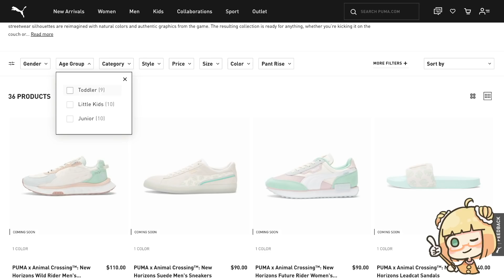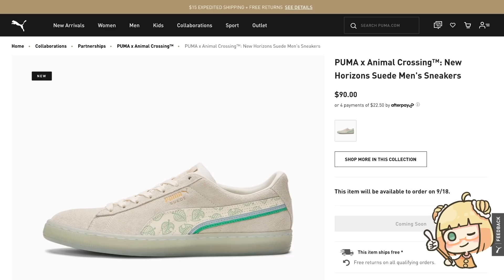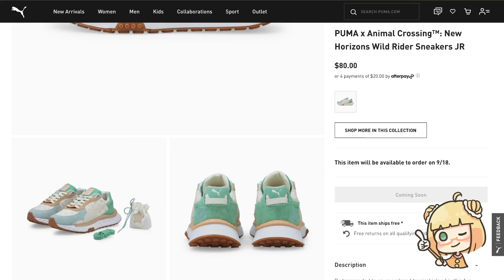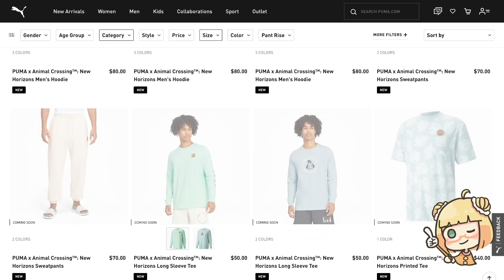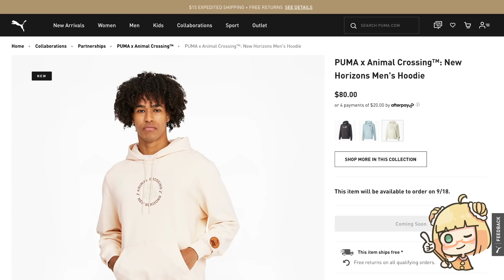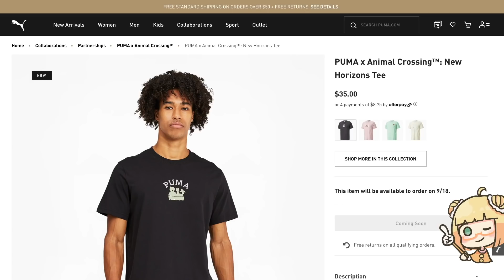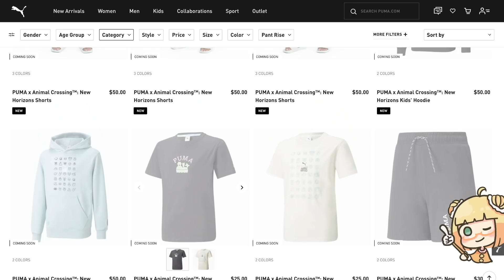販売直前！PUMA × あつ森コラボ👟海外公式サイトで全商品を先行紹介！スニーカースウェットTシャツの価格やサイズを要チェック【プーマ | グッツ | あつまれどうぶつの森】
あつ森 × PUMAコラボ販売直前！靴・スウェット・Tシャツ全て思ってた以上に最高なのでぜひチェックして発売当日に備えましょ〜！